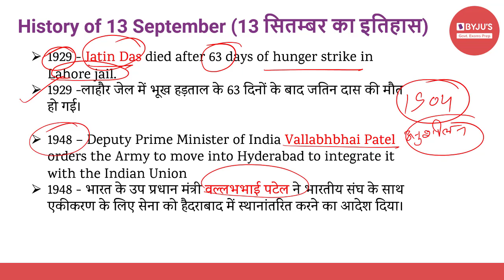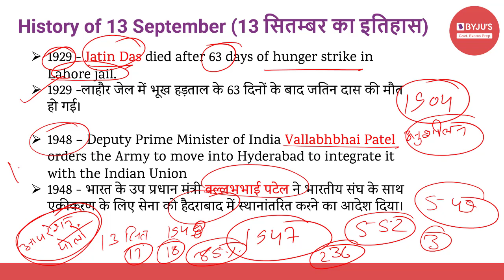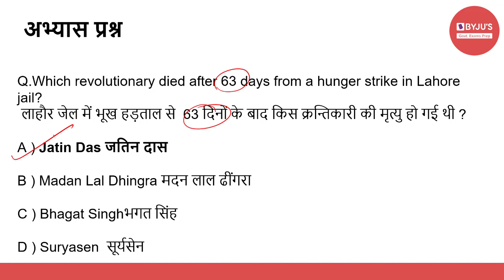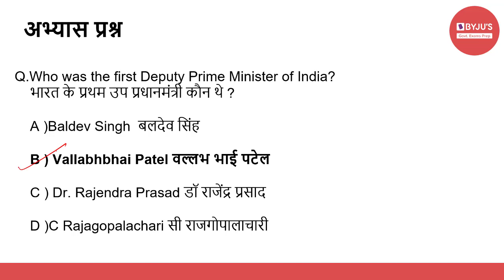This Day In History | 13th September 2020 | Govt Exams | SSC CGL | IBPS | SBI | Other Banking Exams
For Daily Newspaper Analysis in English,  visit BYJU'S IAS Channel -